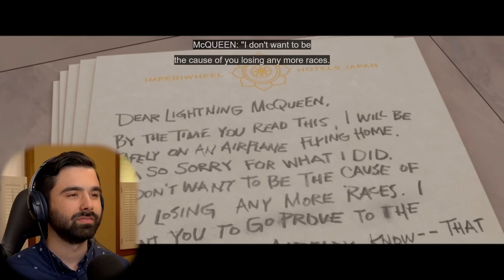CARS 2 BODY COUNT IS WAY TO HIGH!! Cars 2 Movie Reaction! MATER IS A INTERNATIONAL SPY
CARS 2 MOVIE REACTION! Today I'll be watching a film I have never seen before CARS 2 released in 2011 for the first time. Here's my ERASETHIS reaction. Watch the ENTIRE Movie with me?

Racecar Lightning McQueen (Owen Wilson) and his tow-truck buddy, Mater (Larry the Cable Guy), have had their share of adventures together but nothing like what they experience when they head overseas for the first-ever World Grand Prix. While Lightning has his eye on the road to the championship, Mater takes a detour to international espionage when he meets British master spy Finn McMissile (Michael Caine) and stunning spy-in-training Holley Shiftwell (Emily Mortimer).

If you want to get your own Valencia Theater Seatings, here's the link for you!